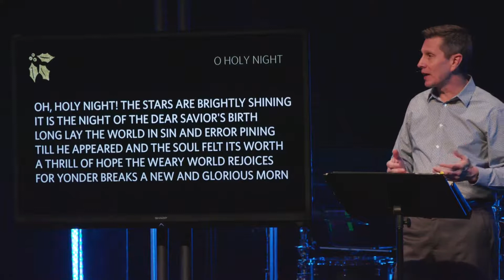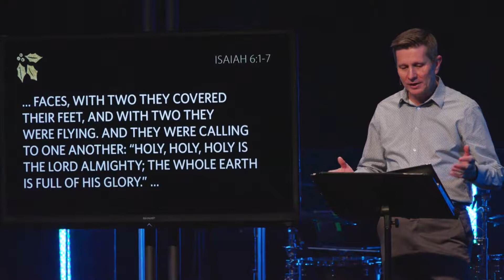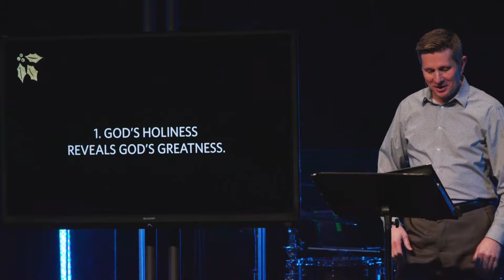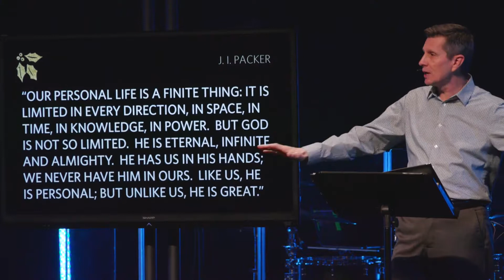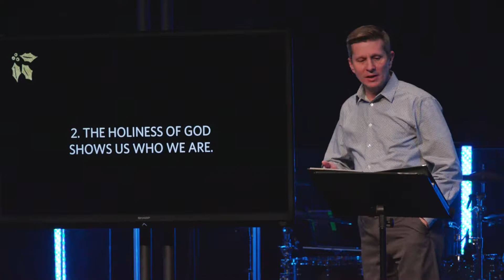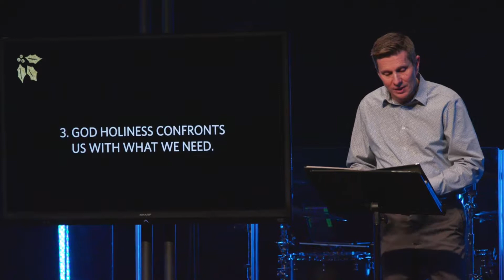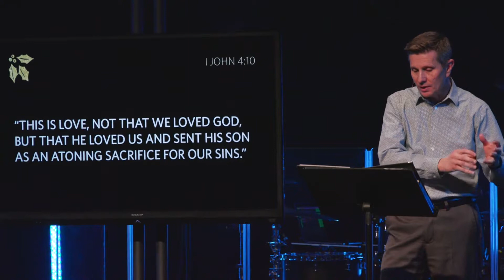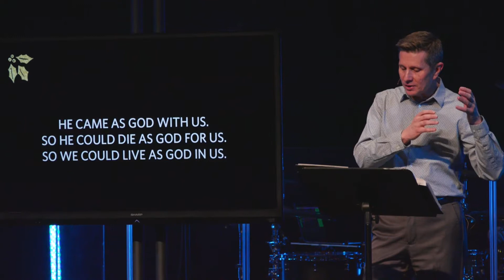Do You Know What I Know | God is Enough (Sermon)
For more info about Pathway visit us at PCCFW.org